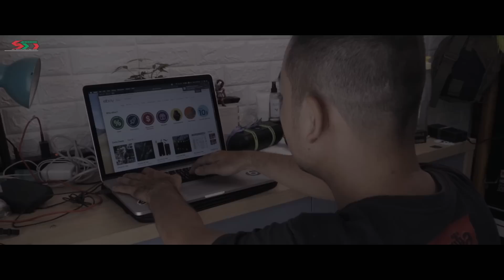Một Chút Trải Lòng Của Mr Ken Đam Mê Phải Luôn Nhớ Đến Gia Đình